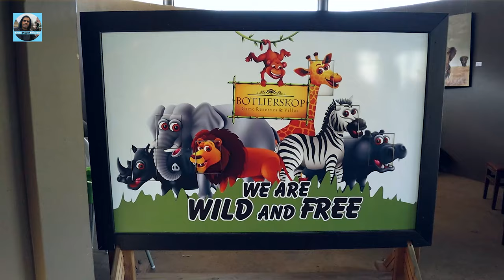A Crazy Game Drive & Ride through the Wild Animals of Mossel Bay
Safari Game drive near the city of Mossel Bay, what an amazing private reserve.
It was so big we spent there a full day and didn't see most of the place.
It took us an hour to find the elephants, the giraffes much less.
The lions and buffalos we couldn't find.

My Gear and software I use:

My camera

Songs:
Africana heat by Anthony vega
All for me by 92elm
Beautiful Desolation by Gruber
Dark souls by Ikoliks
Infinite wonder by Ben-fox
Maasai by hans Johnson
Overflow by The Wildcardz
Roar by peter Spacey
Savage by Anbr